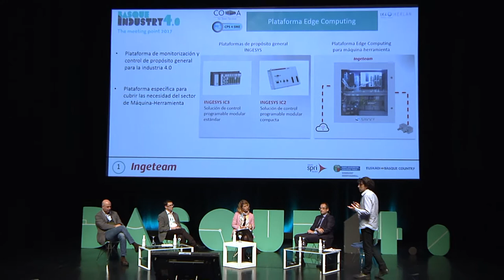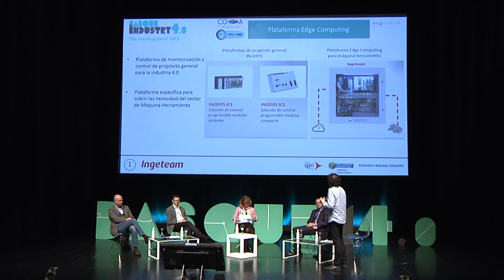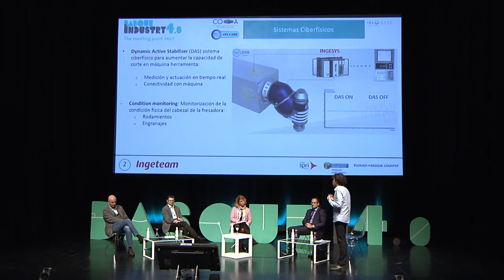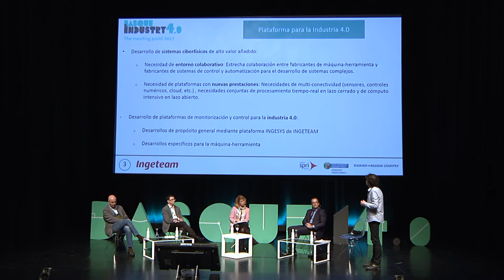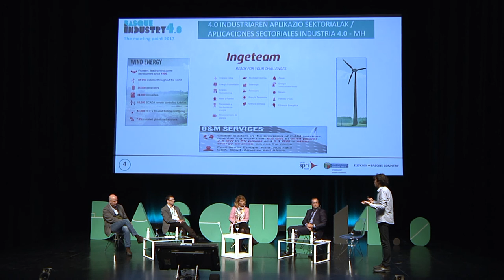Machine Tools: Industry 4.0 - Ingeteam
Luis pantoja, technical director at Ingeteam speak about the application of industry 4.0 in his company